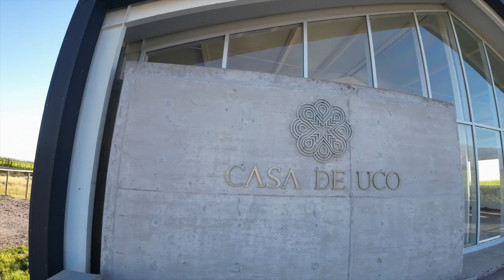Episode 14 - 5 Star Wine Hotel (Casa de Uco)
Casa de Uco is a 5 star hotel located on a 320 hectare estate in the Uco Valley, Mendoza, Argentina. It lies at the foot of the Andes mountains and it was deliberately designed to integrate into the surrounding environment.

The hotel has 7 rooms, 9 suites and 3 villas. It has a restaurant serving international cuisine, a wine bar, lounge and billiards room. It also has a spa, outdoor swimming pool and an array of activities to choose from including; cycling, tennis and horse-back riding.

On the other side of the estate is a bodega, which produces both red and white wine, including an organic option. Casa de Uco is committed to sustainable development and uses solar panels to produce energy for the hotel.

It is an absolute gem, tucked away in the most beautiful, serene part of the region. If you're looking for an escape and enjoy a glass of wine, this place should be high on your list of places to stay!

Track ID: Indoorcat - Pop Quiz